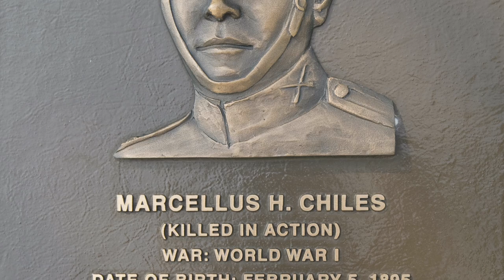This Week in Ark. History, Episode 28, Medal of Honor: Marcellus H. Chiles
Episode 28 is part of a made-for-radio series presented by Secretary of State Mark Martin. This edition honors another of Arkansas's Medal of Honor heroes, Marcellus Horne Chiles. Born in Eureka Springs, Capt. Chiles is honored for making the ultimate sacrifice in World War I.

Each episode of "This Week in Arkansas History" features notable events, personalities and landmarks that have shaped the state's past. We've adapted these clips for the web to bring you a peek into the Natural State's past that we hope you'll enjoy. Watch for more episodes on our YouTube channel, ArkansasSOS.